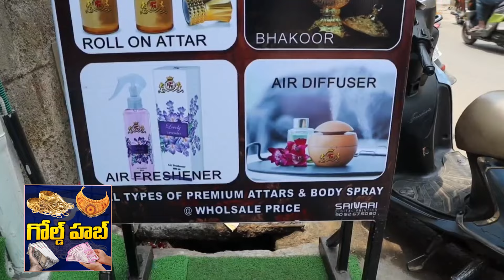Make your own Best perfume for men and women under 500Rs : పెర్ఫ్యూమ్స్ ఎలా చేస్తారో మీరే చూడండి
Make your own Best perfume for men and women under 500Rs : పెర్ఫ్యూమ్స్ ఎలా చేస్తారో మీరే చూడండి | ManamTVLive